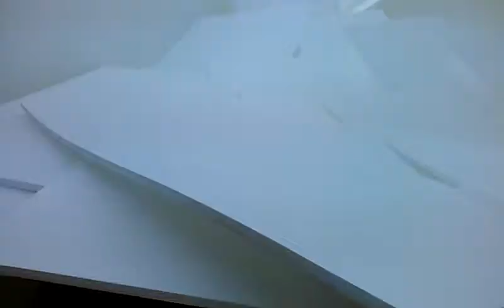AA Bronson (1946), Felix Partz (1945-1994) y Jorge Zontal (1944-1994) MALBA Ba As Argentina 2017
Tiempo partido es la primera exposición retrospectiva en América Latina de General Idea. Durante 25 años de carrera, el grupo desdibujó las líneas entre arte, diseño y vida y se destacó por su sello vanguardista, transformándose en una referencia para las nuevas generaciones de artistas en todo el mundo.

Curada por Agustín Pérez Rubio, Director Artístico de MALBA.